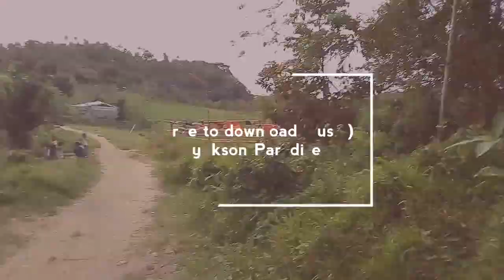Ikson-Paradise Macrohon Southern Leyte#Philippines#Torreon Family Journey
The music was credited to Ikson ..Paradise song title..

Free to download song..